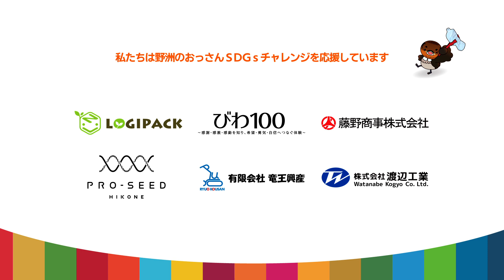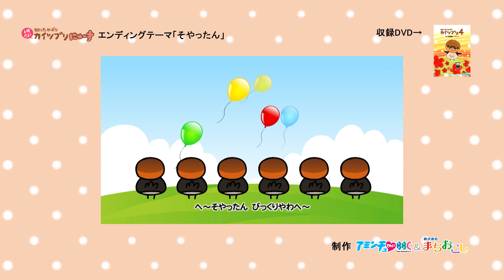2024/5/30放送・知ったかぶりカイツブリにゅーす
「野洲のおっさんとごみを拾おう」東近江バイオレッツ編 その2

【知ったかぶりカイツブリにゅーす】放送2300回以上の人気テレビ番組！